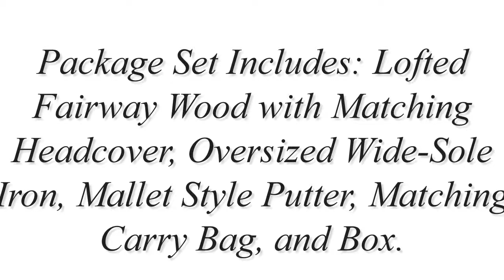Paragon Rising Star Kids Toddler Golf Clubs Set Ages 3 5 Red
Package Set Includes: Lofted Fairway Wood with Matching Headcover, Oversized Wide-Sole Iron, Mallet Style Putter, Matching Carry Bag, and Box.
Quality Materials: Oversized Titanium Matrix Driver for Maximum Forgiveness, Stainless Steel Wide-Sole Irons for Lower Center of Gravity, Graphite Shafts w/Manufacturer's Lifetime Warranty Against Breakage.
Club weight, shaft length and flex optimized for ages 3-5 strength and swing speeds.
Ensures proper fit by measuring from knuckle-to-ground. Ages 3-5 set is designed for knuckle-to-ground measurements up to 18".

PARAGON RISING STAR JUNIOR CLUBS - GOLD MEDAL WINNING LEGACY: THE PROVEN CHOICE, YEAR AFTER YEAR.It's time to get junior a set of quality clubs providing solid performance, customized fit, and great feel - and there's no better choice than Paragon's Golf Digest Gold Medal winning Rising Star Junior club line!This is a newly updated set of junior clubs for the 2011 year, building on the Rising Star legacy, which includes a Golf Digest Hot List medal for the past six years - gold medals for the past three years in a row! The clubs have undergone a top-to-bottom redesign, with a larger 340cc titanium matrix driver for enhanced stability and distance, a specialized hybrid long iron for tough fairway shots, oversized low center of gravity irons for maximum forgiveness, and an easy-to-align mallet style putter. You simply can't go wrong with this set.

Furthermore, Gimme Golf Discount will beat any advertised price for these clubs, anywhere. In addition to offering the world-class customer service, Gimme Golf Discount provides generous shipping and return policies. Your satisfaction is practically guaranteed!IT'S ALL IN THE FIT.Get your children started right--the right size, the right shafts, the right clubs.Golf professionals will tell you from the start that children need clubs that are specifically designed for them. This is done not just by age, but they also must be measured by size in the proper manner.

Nothing is more frustrating for a child than trying to play with the wrong size clubs. Our Rising Star Junior Clubs assures each and every child a proper fit. From ages 5-7, 8-10, and 11-13, Paragon offers the best fit, best playing, best priced junior sets in the industry. Available in right and left hand in all age groups by the set or by single clubs.
00:11
00:23
00:34
00:45
00:56